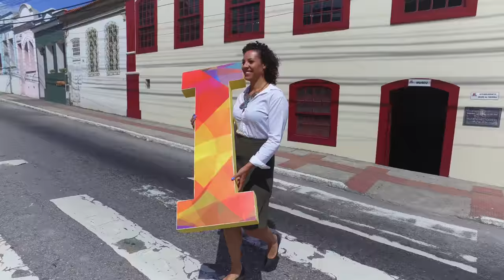Somos Bem Santa Catarina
Em um Estado como Santa Catarina, formado por culturas e etnias tão diferentes quanto sua paisagem, não adianta falar com todos do mesmo jeito. É preciso conhecer campo e cidade, montanha e litoral, cada etnia, cada cultura, cada sotaque. Porque a melhor maneira de falar com todas as pessoas é falar de perto com cada uma. É por isso que nós, do Grupo RIC, estamos em todas as regiões, produzindo conteúdo que contribui para fazer de Santa Catarina o estado com os melhores índices de desenvolvimento sócio-econômico do país. Somos regionais. Faz parte do nosso DNA.